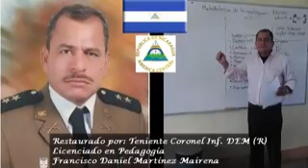Fundación de la Fuerza Aérea de Nicaragua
Todo el proceso de formación de la Fuerza Aérea Sandinista,